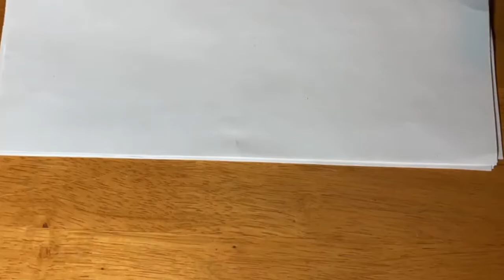Tzïbï, la bruja emplumada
Cuento otomí que habla de los seres míticos de oscuridad.